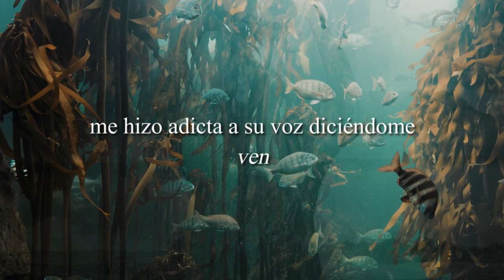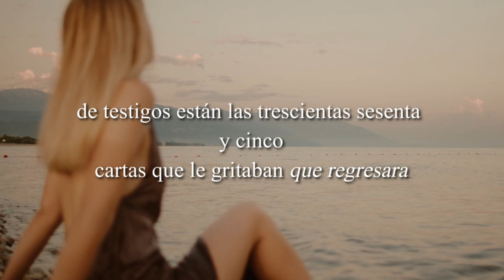Cartas que no llegaron (Booktrailer) Gilraen Eärfalas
Libro: Cartas que no llegaron
Autor: Gilraen Eärfalas

¡Por fin! Traigo el booktrailer de mi reciente libro "Cartas que no llegaron" El cual desde su lanzamiento ha tenido un precioso recibimiento por parte de ustedes, la cantidad de lectores nuevos que ha llegado por capturas de pantalla, videos, fotos de las páginas me tiene ilusionada. ¡Espero les guste el vídeo!

¿Dónde puedes conseguir mi libro?

➞ Mercado Libre

➞ Amazon

ARGENTINA
➞ Mercado Libre

PERÚ
➞ Mercado Libre

URUGUAY
➞ Mercado Libre

➞ Amazon

➞ Amazon
➞ Busca Libre